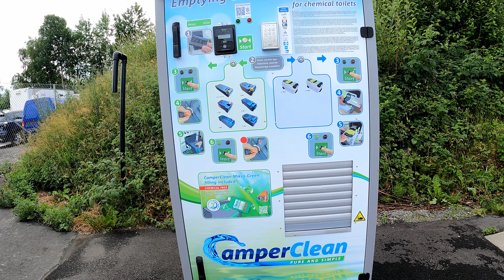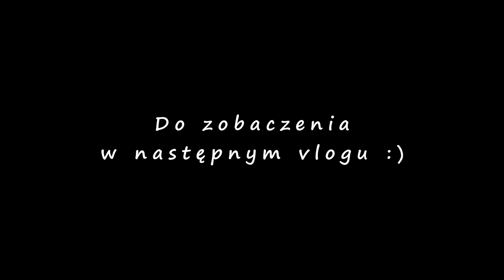Pierwszy dzień w Norwegii. Co za emocje !!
Nasz pierwszy dzień w Norwegii. Stajemy na parkingu niedaleko przystani. W oddali widać most Svinesung, przez który przebiega granica między Szwecją i Norwegią. Po chwili namysłu idziemy na poszukiwania Sponvika skansen - reduty, twierdzy, którą wybudowano w 1675 r. Do dzisiaj po niej zostały korytarze i miejsca, w których prawdopodobnie przechowywano broń i amunicję. Rozpościera się stąd cudowny widok, na który reaguję... No właśnie jak ?

Miejscówka:
Sponvika Parking

Sprzęt:
Zdjęcia - Samsung A71, Samsung A51, gościnnie Canon EOS RP, obiektyw Canon 35